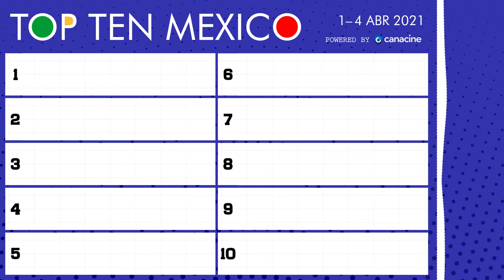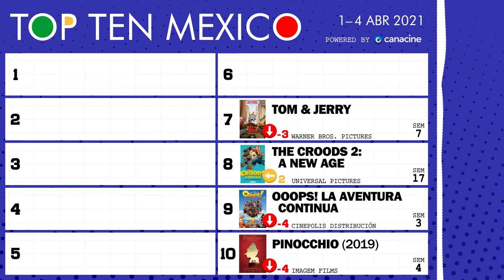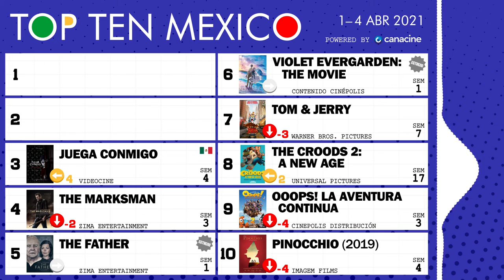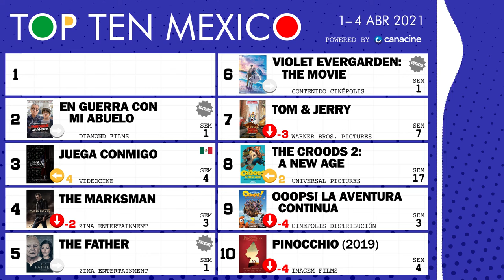1 al 4 de Abril, 2021 • TOP TEN MÉXICO #14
🎟️ Bienvenidos al Top 10 de taquilla semanal (box office) de las carteleras cinematográficas mexicanas. Fin de semana del 1 al 4 de abril, 2021 🍿 Portada: The Father